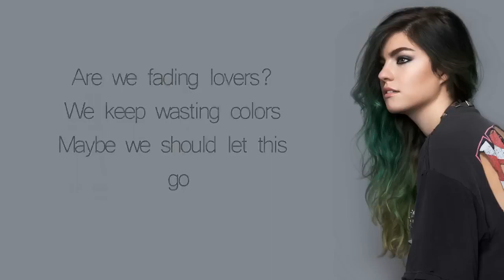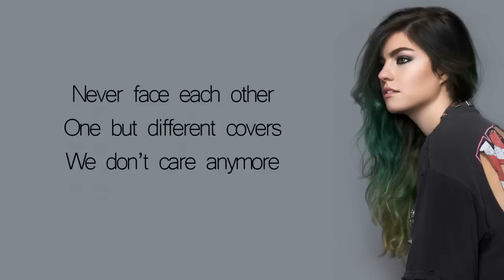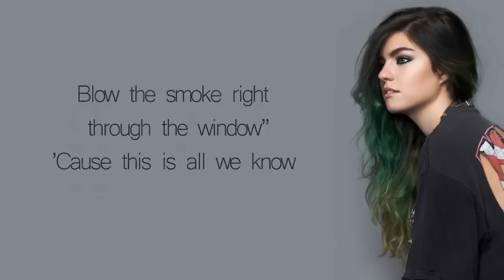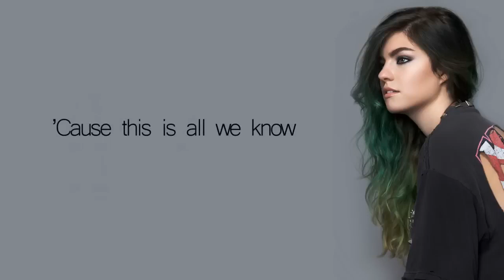THE CHAINSMOKERS -ALL WE KNOW Ft Phoebe Ryan (lyrics)